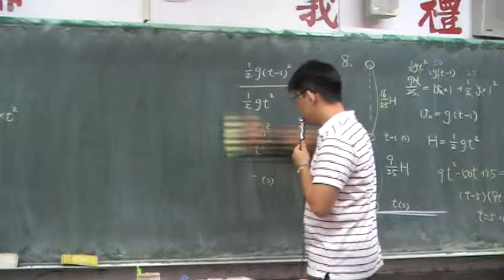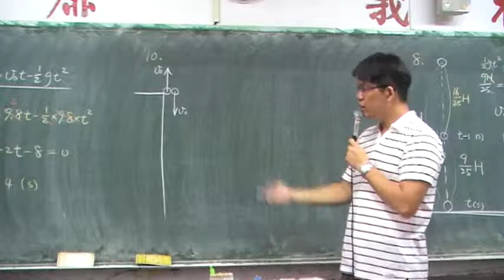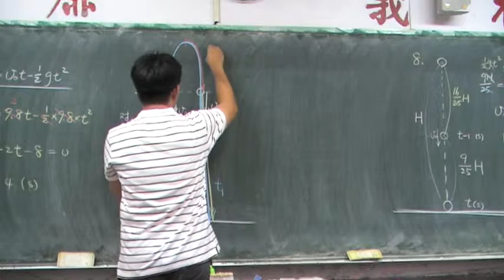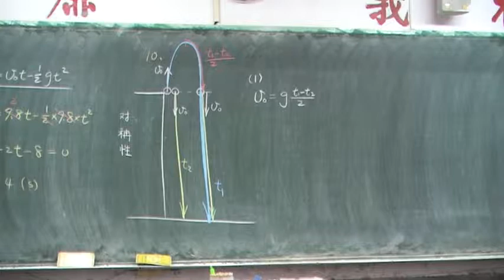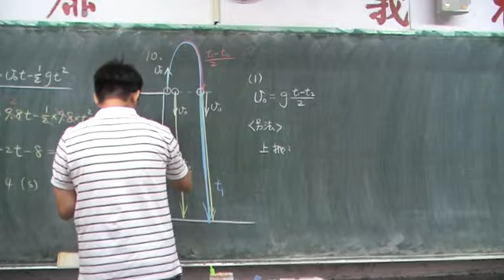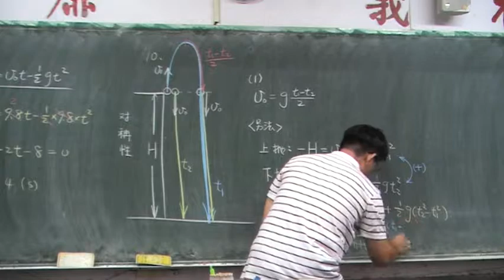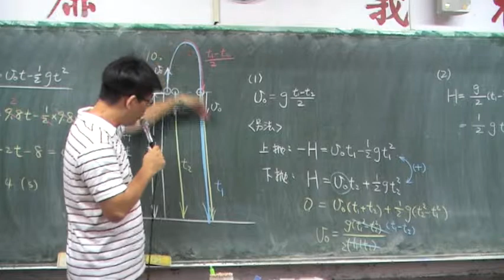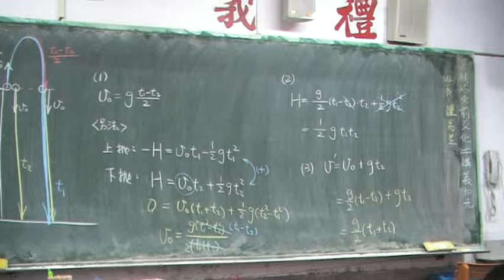高二物理_Ch1_直線運動_p1-18_EX10